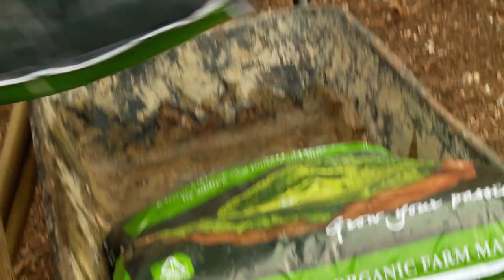Monty Don Helps Create Sensory Garden | Big Dreams Small Spaces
This couple have decided to create a sensory garden for their deaf son to engage with, and Monty Don wants to help!